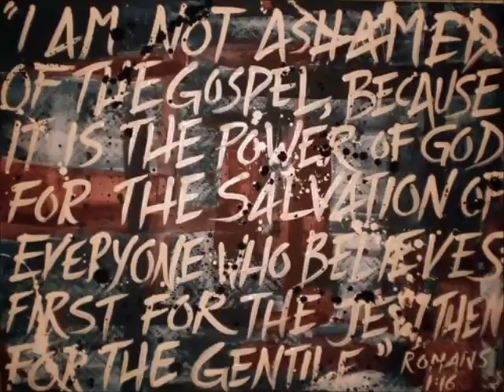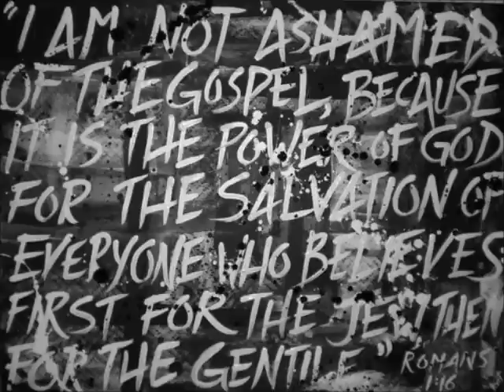Christian Rap - Jonny Mattimore - Unafraid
Track produced by Dark Knight.